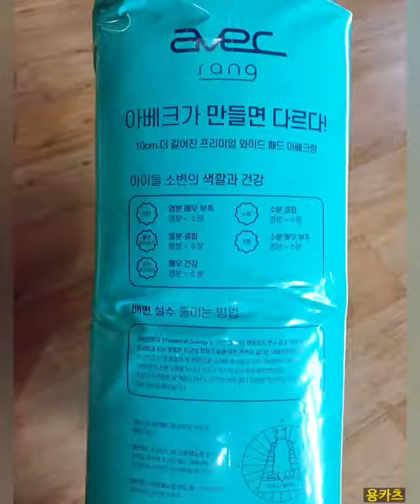강아지패드 추천, 아베크배변패드 좋네욤 아베크 아베크패드 강아지배변패드 고양이 dog 냥스타그램 고양이스타그램 펫스타그램 멍스타그램 dogstagram #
강아지패드 추천, 아베크배변패드 좋네욤